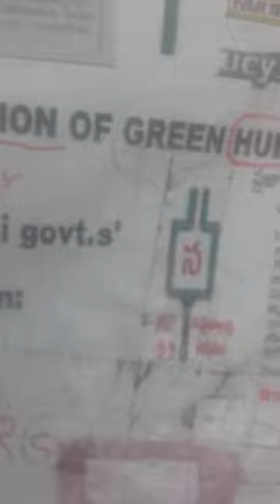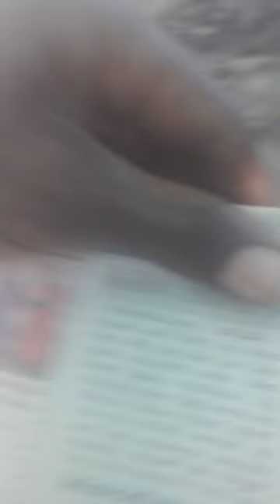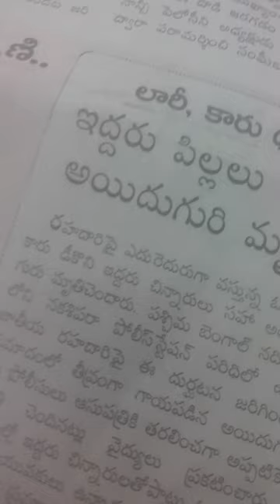80_CORRUPTion of I.N.D.I.A.inCLudingBJP?RTP-CR?23FOB AKSDnTS,...ListGOesENDLESS,CALCI01AvTaRAPTNCSPR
80_CORRUPTion of I.N.D.I.A.inCLudingBJP?RTP-CR?23FOB AKSDnTS,...ListGOesENDLESS,CALCI01AvTaRAPTNCSPR

LESBIAN KOJJA KCR, HIS SON KTR, KONGRESS KORRUPTION EFFECT

Ivor Browne
Irish psychiatrist and author
Ivor Browne - in his own words: 'We're living in a society ...
Grangegorman Histories: Interview with Ivor Browne
Dr. Ivor Browne on Happiness, Mental Illness, Consciousness ...
More images
Ivor Browne was an Irish psychiatrist and author who was Chief Psychiatrist of the Eastern Health Board, and professor emeritus of psychiatry at University College Dublin. Wikipedia
Born: 1929, Dublin, Ireland
Died: 24 January 2024 (age 95 yRS.)

Phyllis Harrison-Ross, Mental Health Pioneer, Dies at 80

Dr. Esther Greenbaum, Psychiatrist, Dies at 80

William F. Ranieri, innovative South Jersey psychiatrist, dies at 80

Anthony Storr, the face of psychiatry, has died at 80.

NHS psychiatrist and consultant Dr VHR Krishnan dies aged 71

Ex-Union Minister Jaswant Singh's daughter-in-law CHITRA SINGH dies @ [SUPREME COURT CASE NUMBER:22] _ 55 [_/2012] in car accident, son Manvendra injured
The accident, which happened on the Delhi-Mumbai Expressway, turned fatal for Chitra Singh, while Manvendra sustained injuries.
CAR DRIVER ALSO INJURED, SON HAMIR ALSO SUFFERED INJURIES,...

ucy.co.in ®
s/o Ch. Atchuta Rao,
33-1-31, Satya Sai Nilayam(5070cvky=1969A.D.C.),
S.J.Road, P.O.Waltair(R.S.),
Visakhapatnam,
ANDHRA PRADESH .LT.INDIA.LT.BHARAT.LT.BHUVAH.LT.AmmaCoTagHra-530004.
TimeOfBirth:03:45hrsA.M.